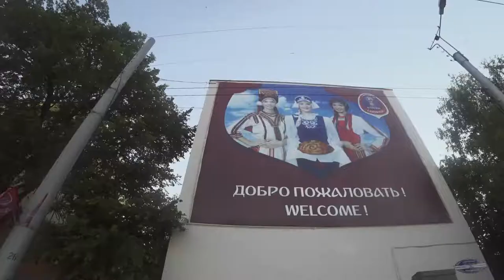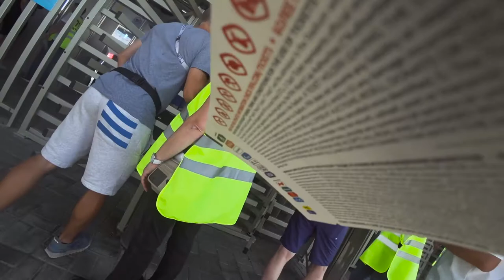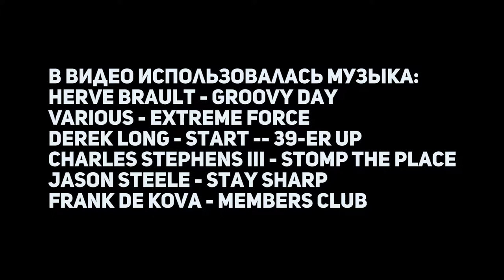YesNoShow - ЧМ2018 Саранск, Арзамас, Казань. Экзорцизм в поезде и на стадионе.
В этом выпуске очень коротко о футболе в Саранске (Панама - Тунис) и ооооочень подробно об одном из лучших матчей ЧМ Франция - Аргентина.